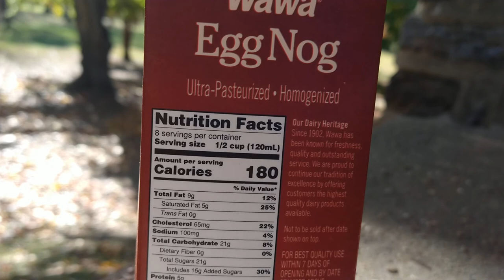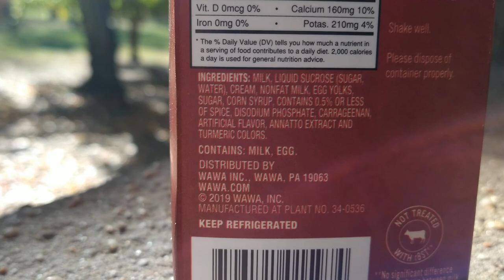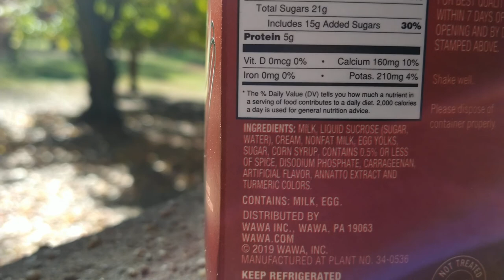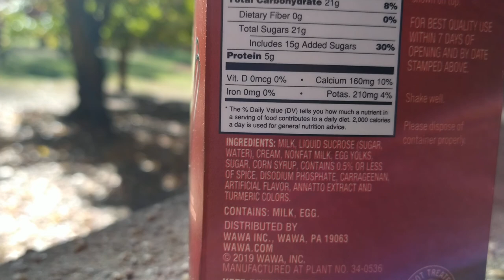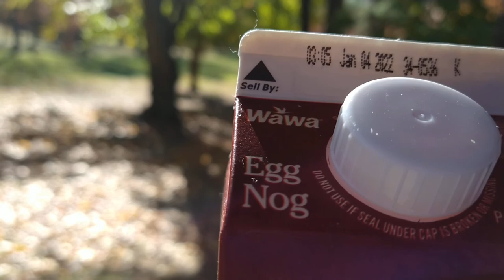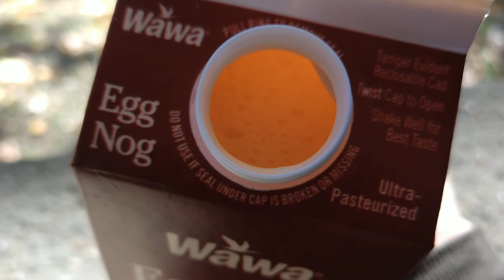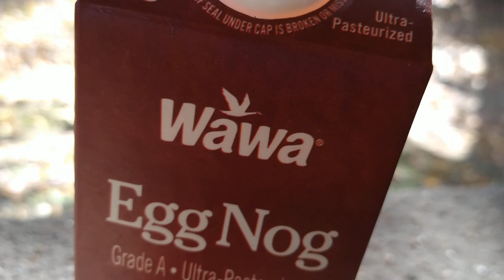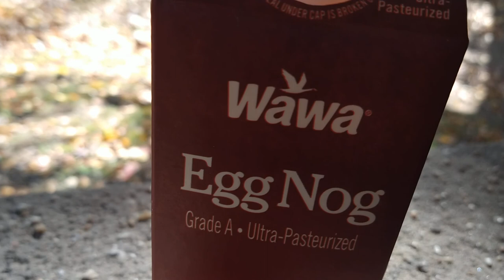Wawa eggnog review 32 Oz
wawa eggnog review don't waste your money by a different brand but not
 la high valley , hood eggnog Southern comfort eggnog ,

HY point makes all these eggnogs they are all the same taste same ingredients  cloverland eggnog , the best eggnogs are Cumberland dairy farms in new Jersey there eggnog is call (fresh Life eggnog) ,

& swiss farms eggnog is call premium eggnog